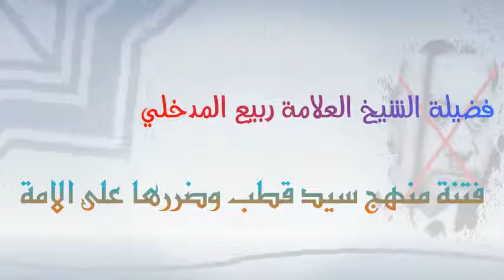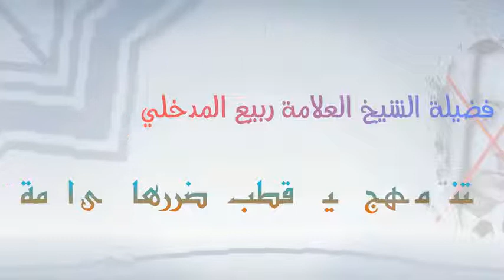فتنة سيد قطب وضررها على الامة لفضيلة الشيخ العلامة ربيع المدخلي حفضه الله تعالى HD